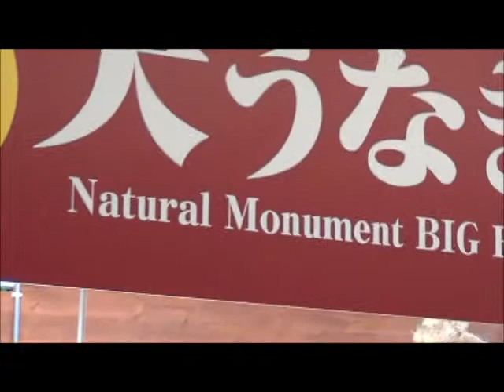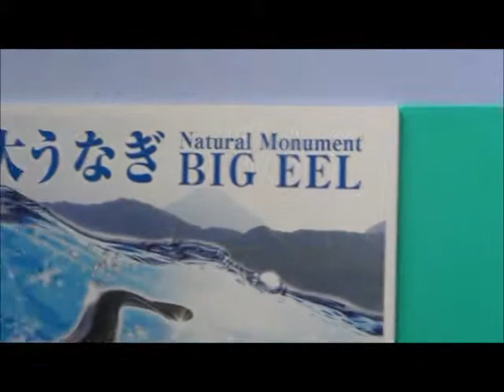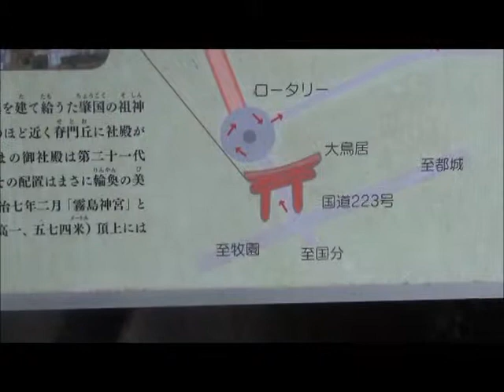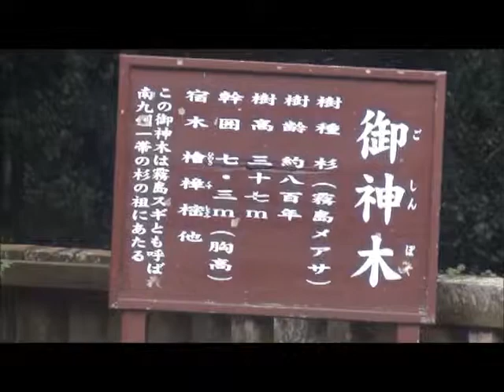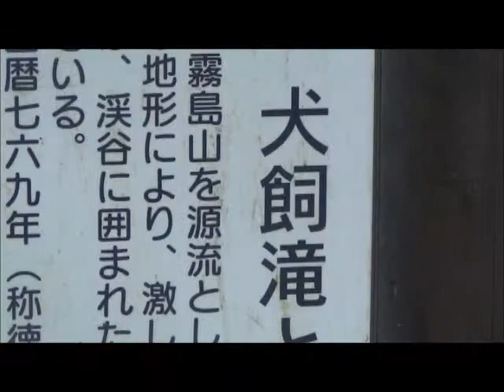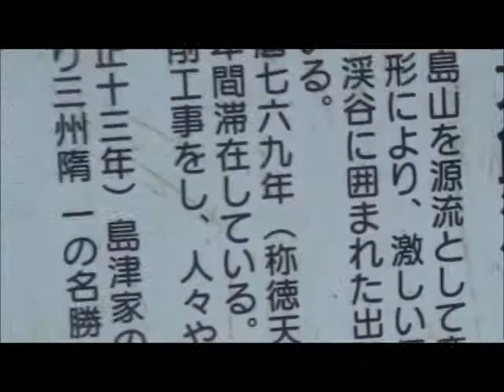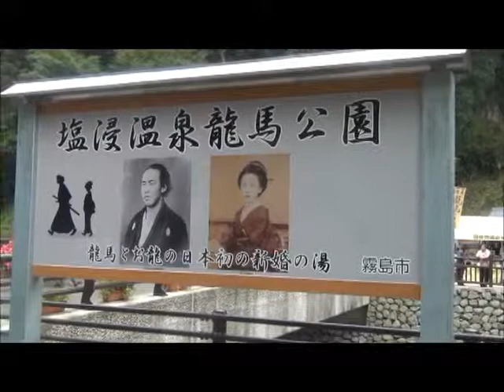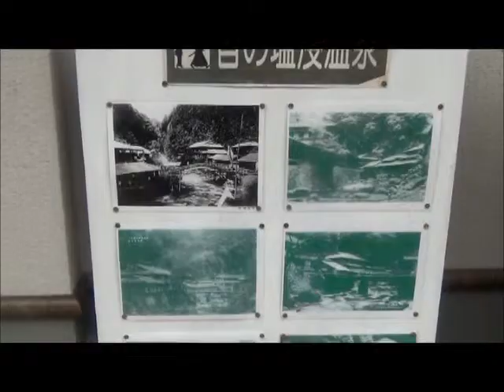JAPAN TRAVEL (Kagoshima 4)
Kirishima is a moutain region with the famous spas and the grand shrine in the solemn atomosphere. And this is the place where Sakamoto Ryoma and his wife Oryo enjoyed their honeymoon in the middle of 19th century, the first such couple in Japan.